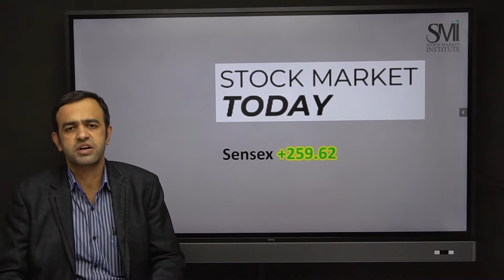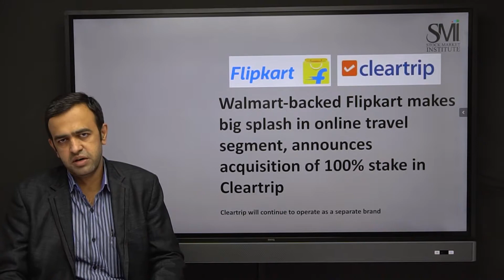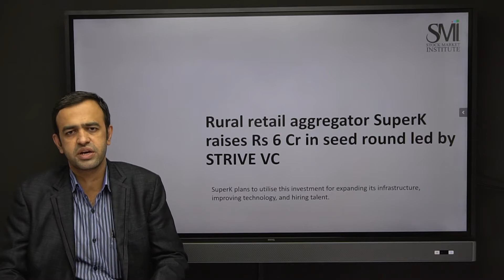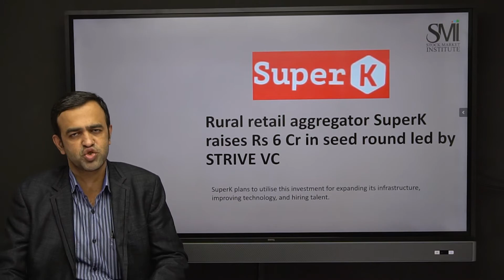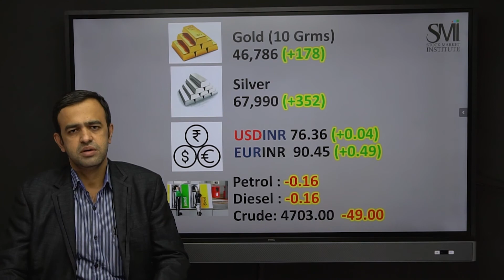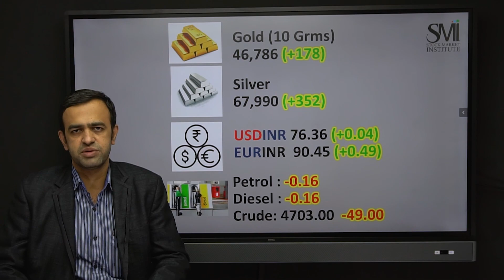SMI Stock Market Wrap Up 15th April 2021